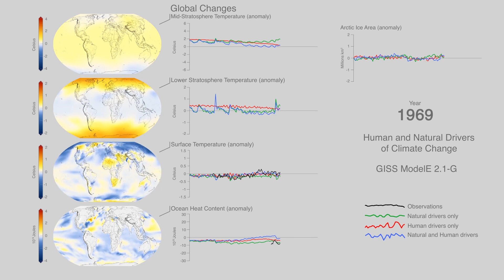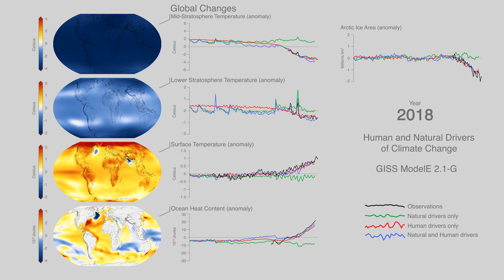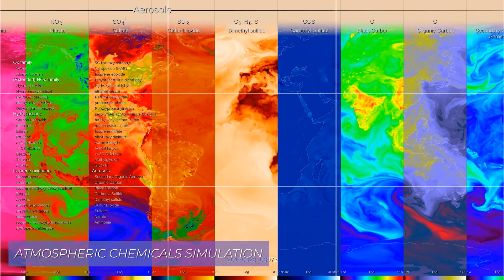How NASA Satellites Help Model the Future of Climate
Continuing key Earth observations is really important to see how our atmosphere, land, and ocean are changing over time. A long-term record, combined with cutting-edge observations from the new NASA Earth System Observatory, will continue to push boundaries to better understand our ever-changing planet.